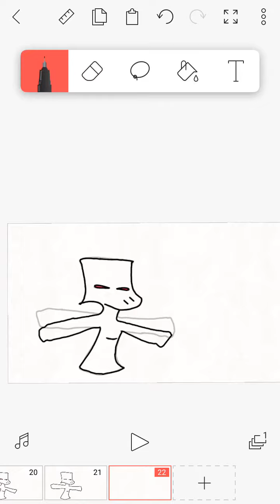Trying to do smooth animations